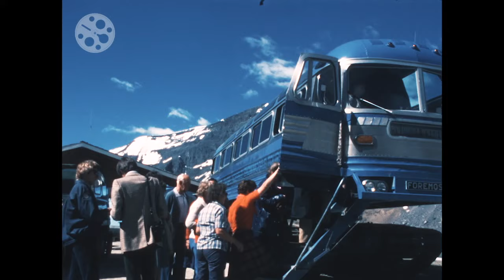1977 - Columbia Icefield - Rocky Mountains - Canada - Banff - Jasper - National Park - 8mm - Super 8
An extraordinary film in every respect captured a trip to the Columbia Icefield in 1977 for posterity. The huge ice field in the Rocky Mountains in Canada is located in Banff National Park and Jasper National Park. It is one of the largest accumulations of ice south of the Arctic Circle. In fantastic Kodak Super 8 quality, the images provide an impression of the condition of the ice field at that time and of the way in which the tourists and visitors were brought onto the ice with "snow coaches".

From the parking lot at the Columbia Icefield Chalet, where you can see the cars and mobile homes of that time, you can take a bus to the ice field. Buses on the Far West, Continental and Brewster lines are included. The panorama of mountains and ice rink is breathtaking, the Canadian flag is blowing in the wind. Then you switch to the tracked vehicles of the Columbia Icefields Snowmobile Tours. They look like converted caterpillar buses. Smaller vehicles with partially open roofs also transport tourists onto the ice.

The area of ​​the ice field is now 325 km², the thickness 100 to 365 meters and the annual amount of snowfall up to seven meters. The ice field is the breeding ground for eight glaciers, including the Athabasca, Castleguard, Columbia, Dome, Stutfield, and Saskatchewan glaciers. In the vicinity are some of the highest mountains in the Canadian Rockies: Mount Columbia (3747 m), North Twin Peak (3684 m), South Twin Peak (3566 m), Mount Bryce (3507 m), Mount Kitchener (3505 m) , Mount Athabasca (3491 m) and Mount King Edward (3490 m).

Ein in jeder Hinsicht außergewöhnlicher Film hat eine Fahrt auf das Columbia Icefield im Jahr 1977 für die Nachwelt festgehalten. Das riesige Eisfeld in den Rocky Mountains in Kanada in der Provinz Alberta liegt im Banff-Nationalpark und im Jasper-Nationalpark. Es ist eine der größten Ansammlungen von Eis südlich des Polarkreises. Die Aufnahmen liefern in fantastischer Kodak Super 8 Qualität einen Eindruck von der damaligen Beschaffenheit des Eisfelds und von der Art und Weise, wie die Touristen und Besucher mit "Snowcoaches", also Schneebussen auf das Eis gebracht wurden.

Vom Parkplatz beim Columbia Icefield Chalet, wo man schön die damaligen Autos und Wohnmobile sehen kann, geht es mit Bussen zum Eisfeld. Busse der Linien Far West, Continental und Brewster sind dabei. Das Panorama von Bergen und Eisfeld ist atemberaubend, die kanadische Flagge weht im Wind. Dann erfolgt der Umstieg in die Raupenfahrzeuge der Columbia Icefields Snowmobile Tours. Sie sehen aus wie umgebaute Busse mit Raupenantrieb. Auch kleinere Fahrzeuge mit teilweise geöffnete Dächern befördern die Touristen auf das Eis.

Die Fläche des Eisfelds beträgt heute 325 km², die Dicke 100 bis 365 Meter und die jährliche Schneefallmenge bis zu sieben Meter. Das Eisfeld ist Nährgebiet von acht Gletschern, darunter die Gletscher Athabasca, Castleguard, Columbia, Dome, Stutfield und Saskatchewan. In der Umgebung befinden sich einige der höchsten Berge der kanadischen Rocky Mountains: Mount Columbia (3747 m), North Twin Peak (3684 m), South Twin Peak (3566 m), Mount Bryce (3507 m), Mount Kitchener (3505 m), Mount Athabasca (3491 m) und Mount King Edward (3490 m).